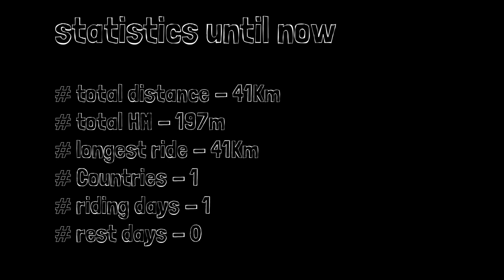Donauradweg Teil 1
Krempeljosch und die geheimnisvolle Stimme aus dem Off fahren mit dem Fahrrad an einem Fluss entlang.
Kurz vor dem Aufbruch zum zweiten Teil unseres Donauprojekts - ca ein Jahr später - habe ich es dann doch geschafft, die erste Etappe zu schneiden...

Das Kameragedöns waren eine GoPro10 und ein iPhone 12 pro Max